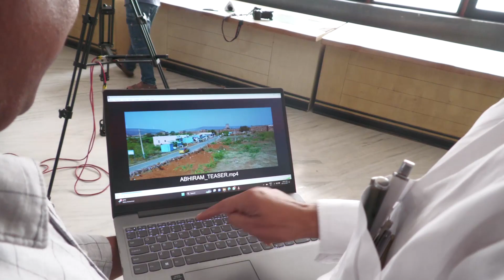Legendary Entertainment Abhiram Teaser Launch by Producer Prasanna Kumar | cvrgold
CVR Gold Presents Latest Updates on Telugu Cinema News, Tollywood Updates, Exclusive Interviews, tollywood Fasion show Events